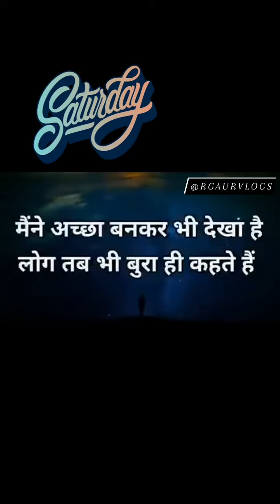मेरे अपनों नहीं मुझे सिखाया है..🧔👏🥵